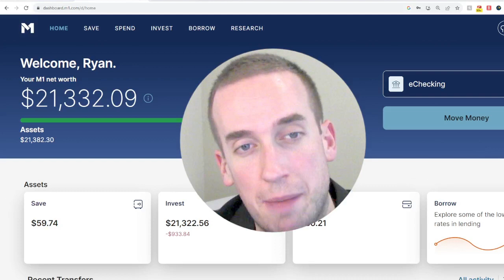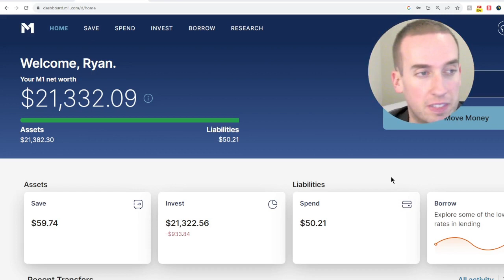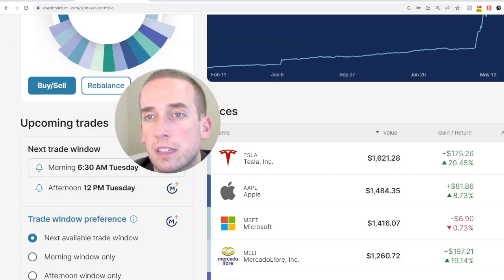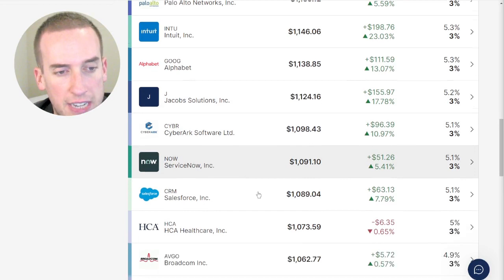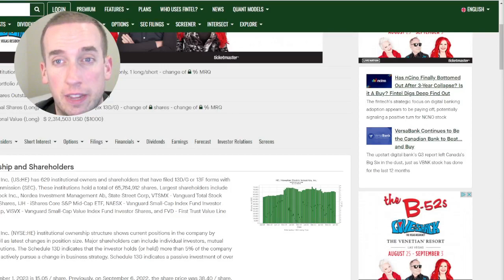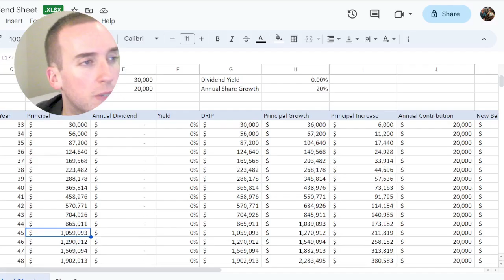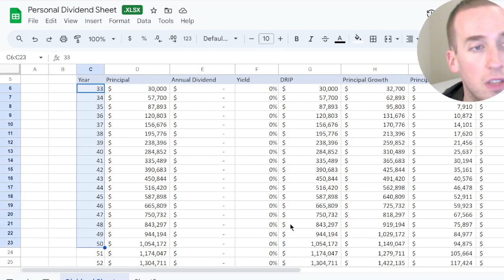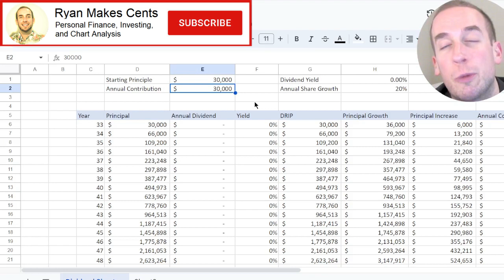$20k for 20 years - M1 Finance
In today's episode, I discuss how investing $20,000 for 20 years you could reach $1,000,000.